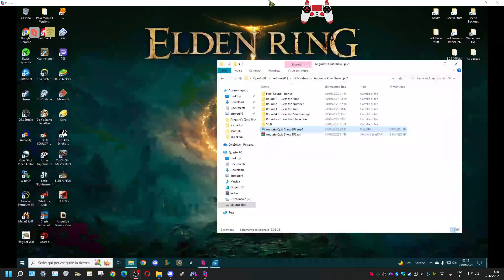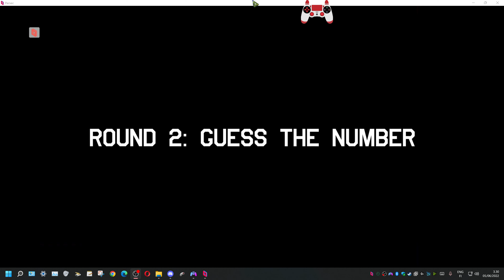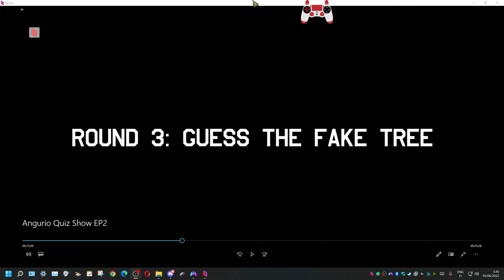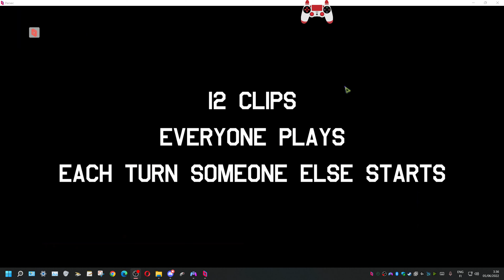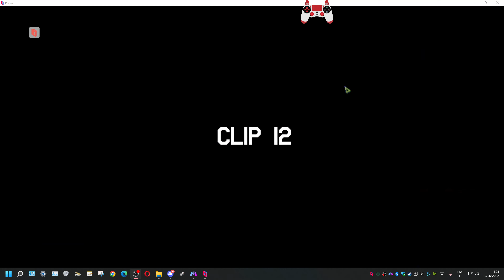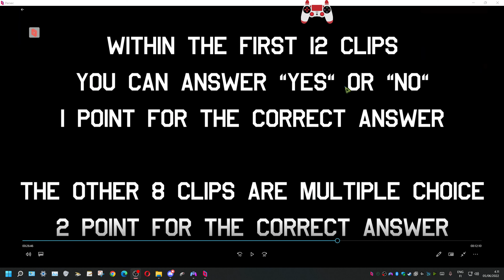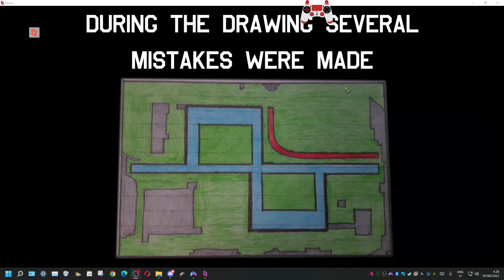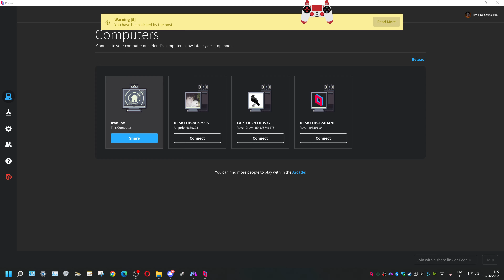Angurio's Hogs Quiz 2 (*Spoiler alert!)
If you want to do this quiz, do so before watching. (For that, you need to ask Angurio.)

Me VS Revan fighting to show our Hogs knowledge.